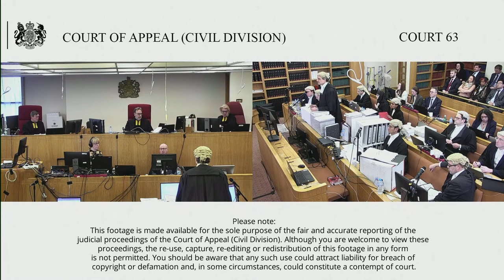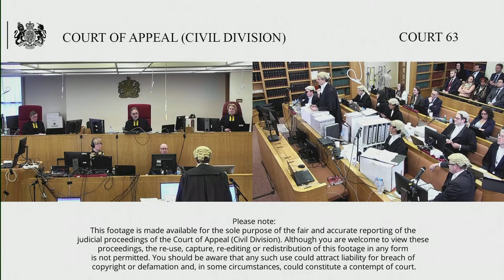Mariana (claimant/appellant) & ors v BHP Group PLC & anr (defendant/respondent)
Monday 4 – Friday 8 April 2022

The Claimants appeal from the order made by Turner J dated 26/1/21 striking out the claims as an abuse of process and alternatively (a) staying the claims against BHP plc under Article 34 of the Recast Brussels Regulation (b) staying claims against BHP Ltd on forum non conveniens grounds and (c) staying claims against both Defendants on case management grounds.

The Cs are also wishing to appeal the costs order of 29/1/21 ordering Cs to pay the D1 and D7’s costs of the action and to make a payment on account of 8 Million pounds by 15/2/21.

This action was brought by over 200,000 Claimants against the English and Australian joint parent companies of the BHP Group: respectively BHP plc and BHP Ltd .

The Cs submit that the case raises fundamental issues of principle in relation to stay applications under Recast Brussels Regulation and at common law and their relationship with abuse of process applications and issues of access to justice.

The action concerns Ds’ liability for the collapse of the Fundao Dam in Brazil in November 2015 causing Brazil’s worst environmental disaster. Liability arises under Brazilian law including on basis that Ds are strictly liable as indirect polluters contributing to and benefiting from the polluting operations.C’s case is that Ds were closely involved in the events leading to the collapse.

The parties agree the Cs had an arguable action against both Ds under Brazilian law. Both Ds were sued as of right in England. The English court exercises mandatory jurisdiction over challenges and strike out and stay applications.

The judge struck out all the claim as an abuse of process on primary basis that ,as there would be risk of irreconcilable judgments in the Brazilian litigation (not involving Ds) and the scale of the claims, the claims would be irredeemably unmanageable and there would be nothing to be gained from litigation in England. He also made the rulings in the alternative set out above.